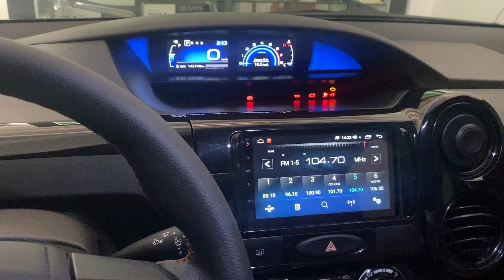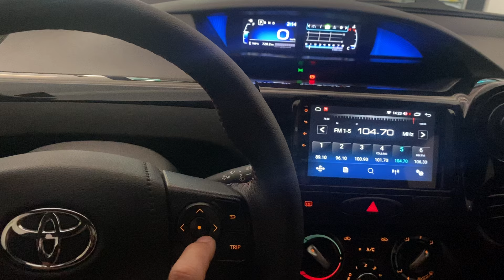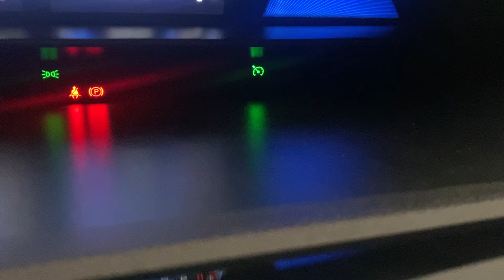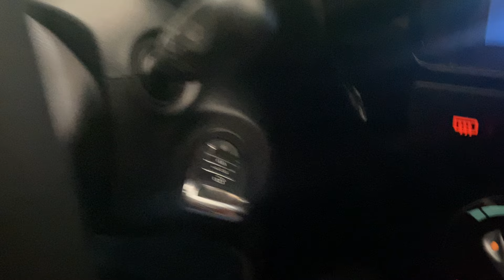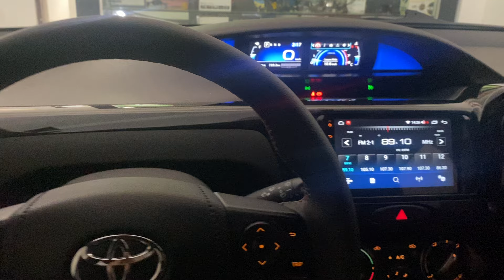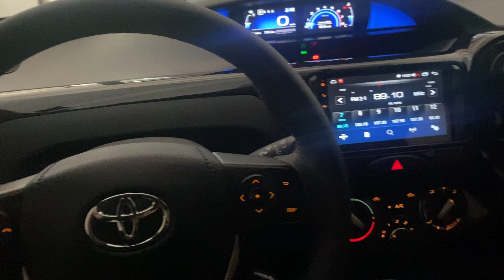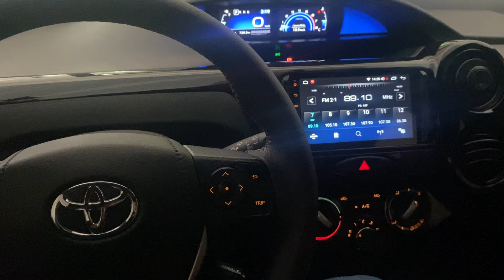Toyota Etios com volante multifuncional e piloto automático instalado no sistema original